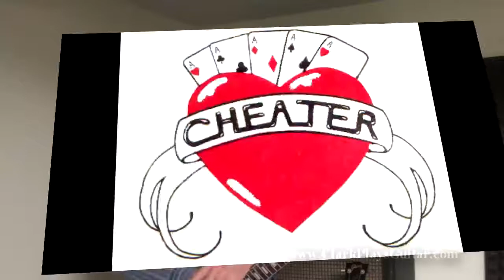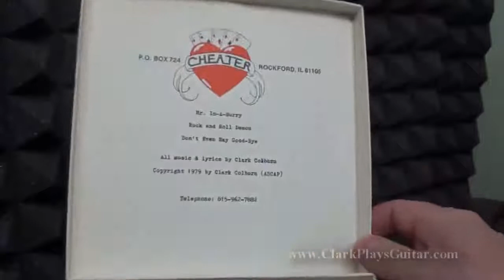Cheater Tape Archiving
In another millennium there was a band called Cheater. Some people say they were popular, and some people even say there are recordings that should be released. This is the tale.